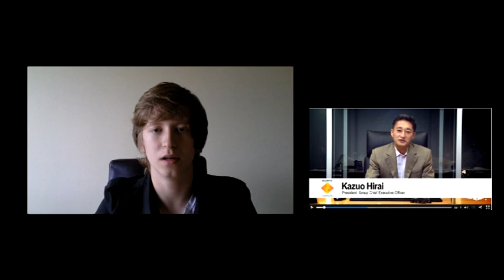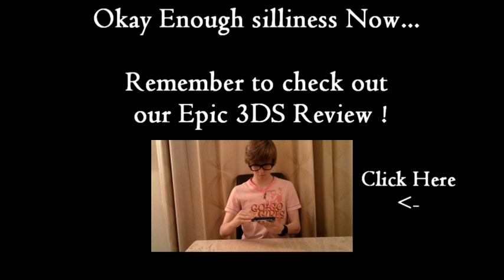PSN Back Up and Running With Bloopers...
Hey guys this is just a quick update letting you know that the PSN network is back up and running so you can all get back to gaming.

Please comment on what is your favorite game and what console is better Xbox 360 or PS3 ?

Remember to keep in touch with GadgetGeneration @